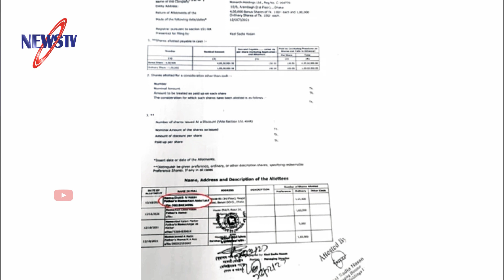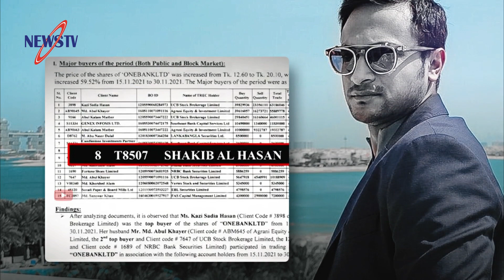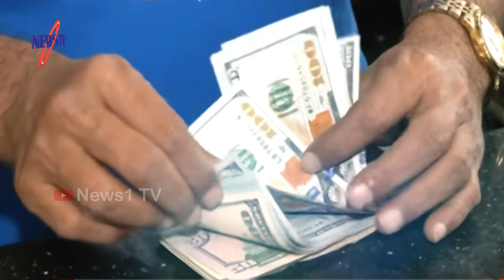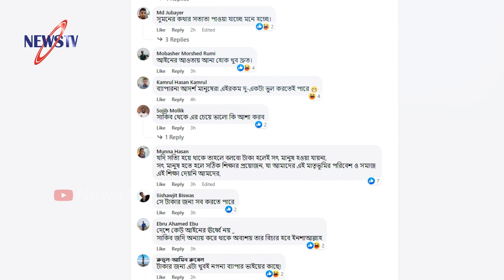সাকিবের এই অধপতন’ নিয়ে যা বললেন আসিফ নজরুল? নিজের বাবাকে নিয়ে জালিয়াতি করলেন সাকিব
আমাদের চ্যানেলের কোন ভিডিও ফেসবুকে আপলোড দিলে নিয়ম অনুসারে ব্যবস্থা নেয়া হবে ।

নিউজ টিভির প্রচারিত ভিডিও গুলো দেশের স্বনামধন্য অনলাইন নিউজ পোর্টাল , ফেইসবুক , টুইটার , গুগল , উইকিপিডিয়া  ও অন্যান্য অনলাইন সোর্স থেকে নেওয়া , আমরা সর্বচ্চো চেষ্টা করি সঠিক সংবাদ আপানদের কাছে পৌঁছে দিতে এবং সব সংবাদের লিঙ্ক আমরা ভিডিও ডিস্ক্রিপশনে দিয়ে দেই । তাই এসব নিউজের সাথে সরাসরি নিউজ টিভির কোন সংশ্লিষটতা নেই। তারপর ও কোন সংবাদের সত্যতা নিয়ে আপনাদের কোন প্রশ্ন থাকলে কমেন্ট সেকশনে জানান। আমরা যথাসাধ্য চেষ্টা করব উত্তর দিতে।